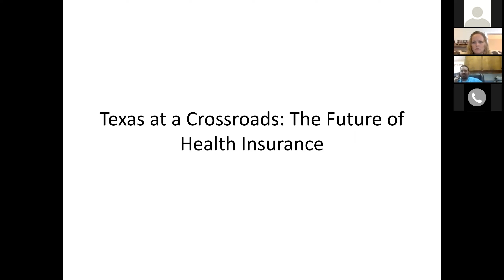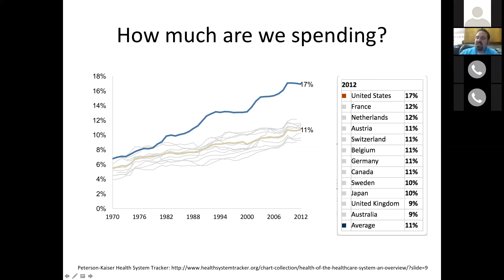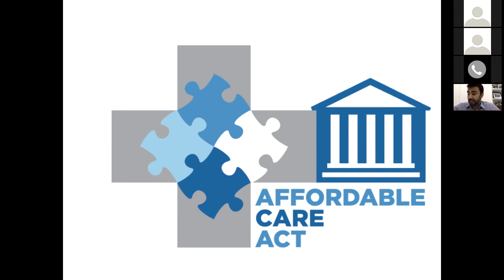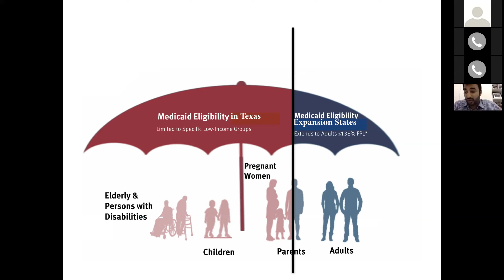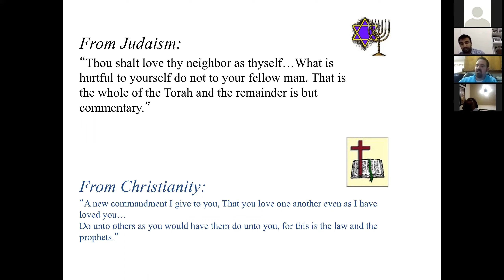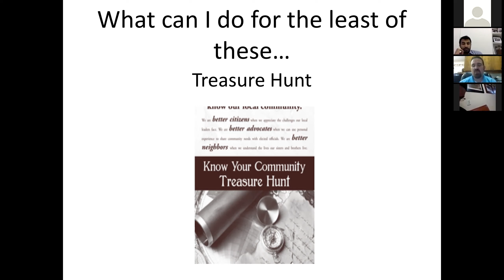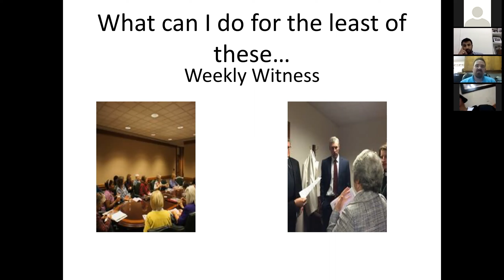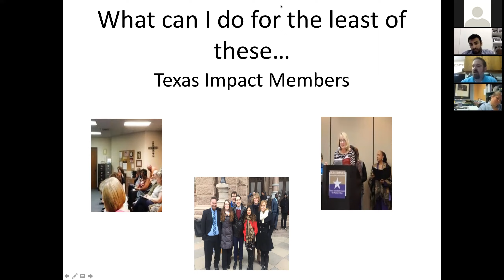Above Politics Health Advocacy Training Webinar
Congregational Outreach Director Scott Atnip and Policy Analyst Imaad Khan discussed health justice in Texas and provided resources to prepare leaders for Texas Impact's Health Justice Sabbath or to host a Health Advocacy Training in their local congregation or community.